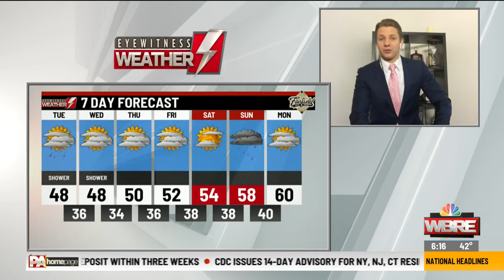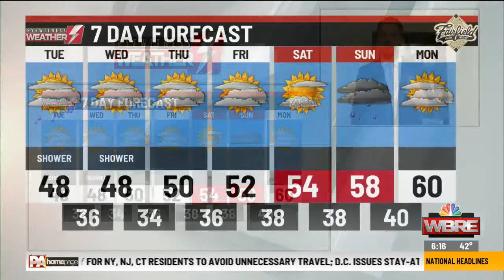Eyewitness Weather Webcast 3.31.20 6AM